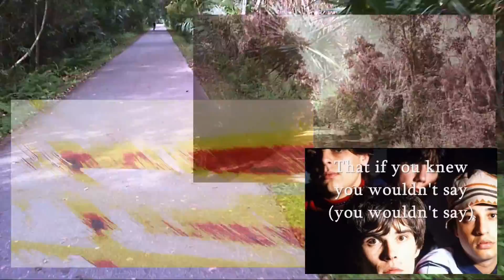20151114 Cross Seminole Trail Sk8ing - Yuneec E-Go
Stone Roses - the Hardest Thing in the World